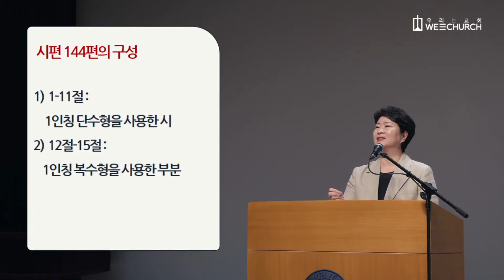내 손을 가르치소서 | 김민정 목사 | 우리는교회 주일설교 | 2022-07-03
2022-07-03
내 손을 가르치소서 (시 144:1-6)
김민정 목사